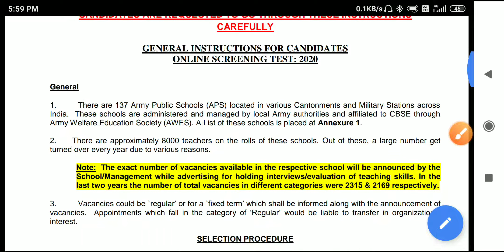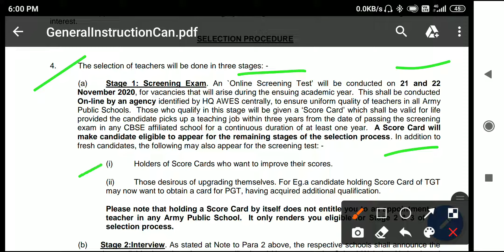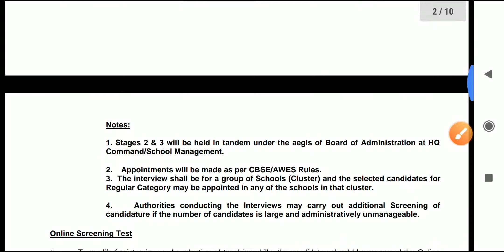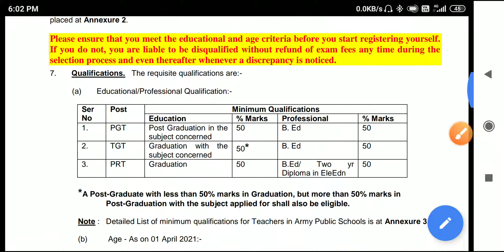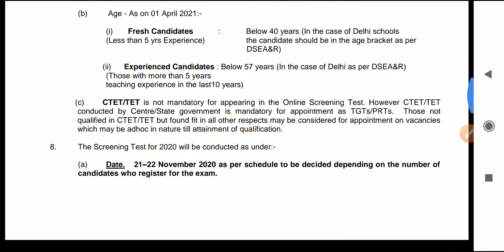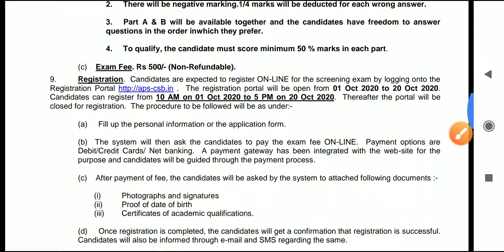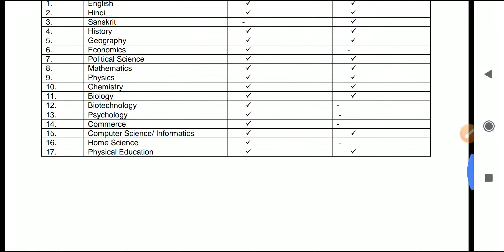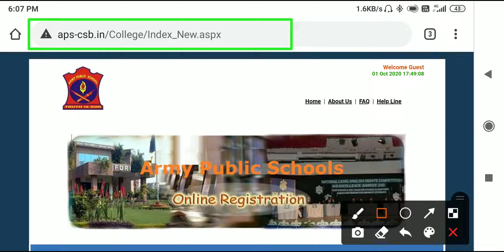🔥🔥8000 শূন্যপদে শিক্ষক নিয়োগের বিজ্ঞপ্তি প্রকাশিত হল,Army Public School Recruitment🔥army school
8000 শূন্যপদে শিক্ষক নিয়োগের বিজ্ঞপ্তি প্রকাশিত হল || বিরাট সুখবর! Army Public School Recruitment

🔥🔥teacher recruitment 2020, army school teacher recruitment ,army school primary teacher recruitment